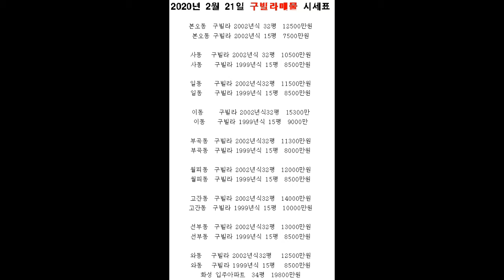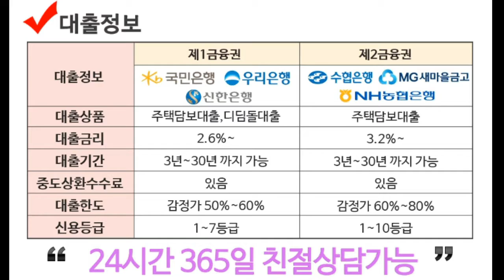월피동 구옥빌라 매매!!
올리모델링으로 인테리어가 깔끔하고 거실과 주방이 넒은 월피동쓰리룸빌라매매

선포중인근 / 공원인근 /  생활편의 시설 근접  /  주차장완비